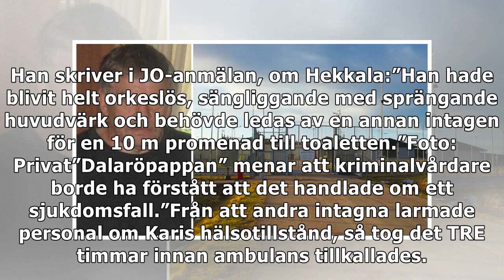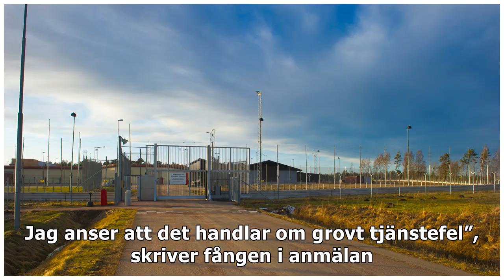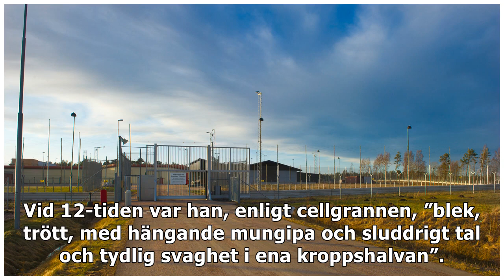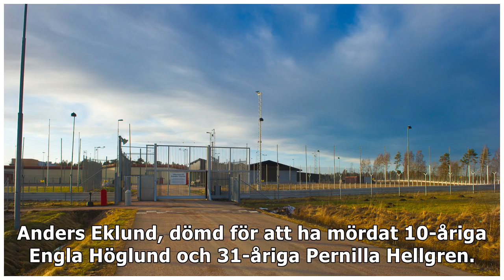Dömde mördaren Kari Hekkala död – föll ihop i cellen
Han mördade sin fru med 25 hugg – nu har Kari Hekkala själv dött efter att plötsligt ha kollapsat i sin fängelsecell. Han kunde inte gå eller prata, hade sprängande huvudvärk och blev blek, enligt två...